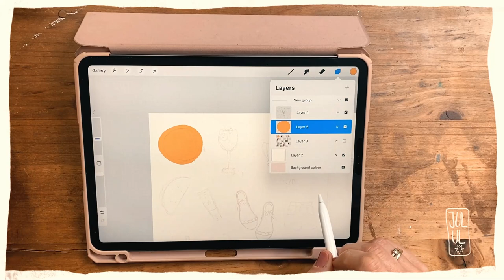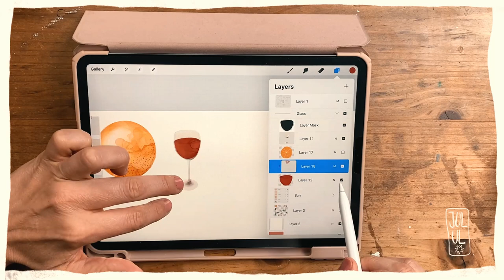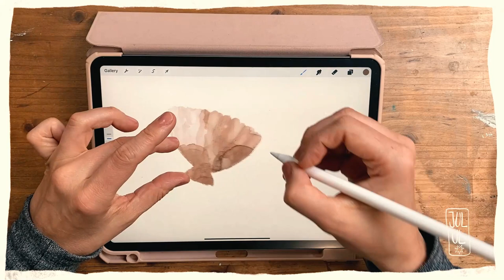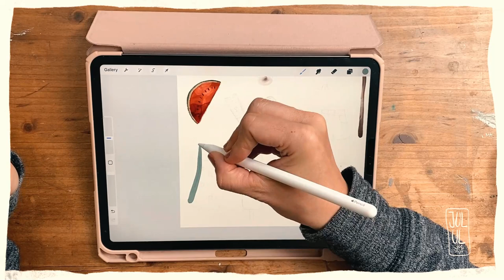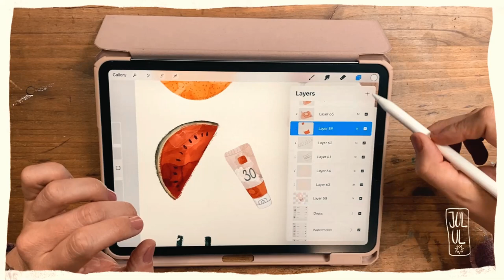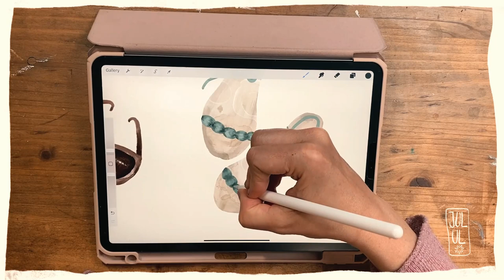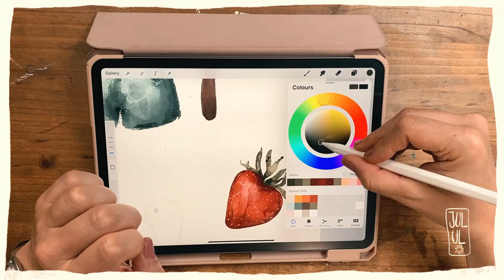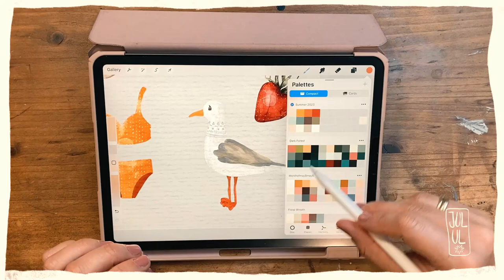Procreate Drawing - Summer Illustrations - Part 2: The Painting Process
Follow along as I share part 2 of my process of creating a summer illustrations in Procreate on my iPad. I will hopefully provide some helpful tipps and tricks along the way. If you haven't watched part 1 yet, make sure to check it out first

Find my COURSES on SKILLSHARE and get 1 free month by using my referral

Brushes used for this illustration:

1. Turpentine (Painting Section, Procreate Native)

2. My Alcohol Ink Stamps

3. Paper Rough - from the Watercolour Kit by Sadie Lew
Procreate Alternative: Turpentine

4. Water Marks - Lucy Fleming This brush comes for free if you take Lucy Fleming's Domestika Class

5. Sketching and Detail Pencil - Lisa Glanz

6. Dried Up Brush by Wooly Pronto from the "Mess Makers" Set

7. Copperhead (Drawing Section, Procreate Native)
8. Styx (Drawing Section, Procreate Native)

9. Gouache Brush - Lisa Glanz

10. Fresco (Painting Section, Procreate Native)

11. Leafy Pattern - Lisa Glanz, Instant Artist

12. Spot Marks - Lisa Glanz, Instant Artist

Domestika Class by Lucy Fleming: "Children's Illustrations in Procreate - Paint Magical Scenes"